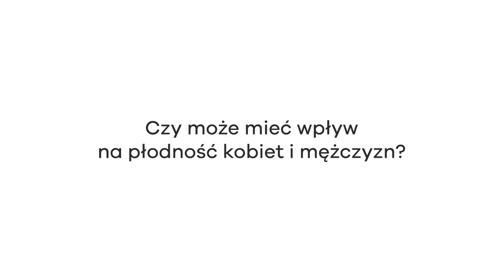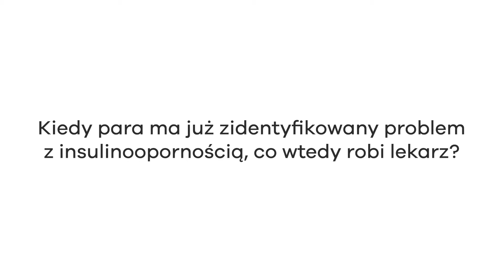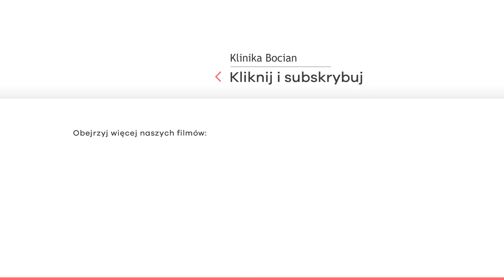Wpływ insulinooporności na płodność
Czym jest insulinooporność? Kogo dotyczy? W jaki sposób się objawia? Jak można ją zdiagnozować? Odpowiedzi na te i na inne pytania udziela lek. Magdalena Ziętara, specjalista ds. ginekologii i położnictwa z Kliniki Bocian w Łodzi, która jest miłośniczką ultrasonografii oraz diagnostyki prenatalnej. Zapraszamy do oglądania!

➡️ Zachęcamy do oglądania innych nagrań naszych ekspertów o leczeniu niepłodności i in vitro, np.:

➡️ Na nasz Instagram oraz profil na TikToku ze zdjęciami i filmami zespołu kliniki i nie tylko